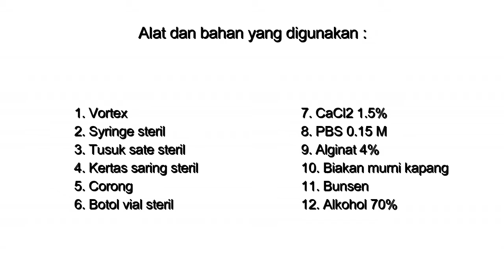Encapsulation for Yeast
This is property from UNJCC; Alika, Fira,  and Aldi, Students from Biology Department of Universitas Negeri Jakarta-2021